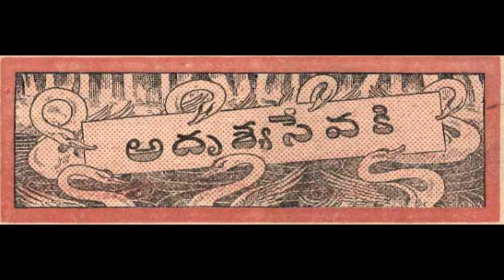అదృశ్యసేవకి - B62,S6 చందమామ కథలు ఆగష్టు 1952//చందమామ కథలు//Audiobook//Chandamama kathalu from 1947